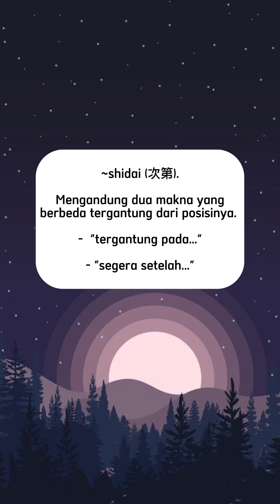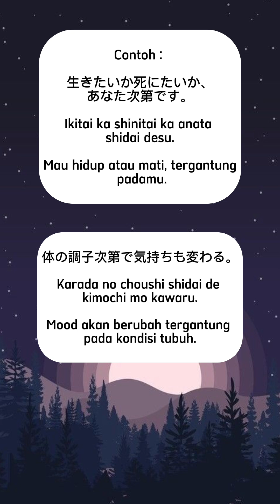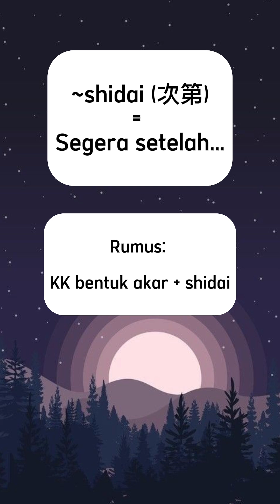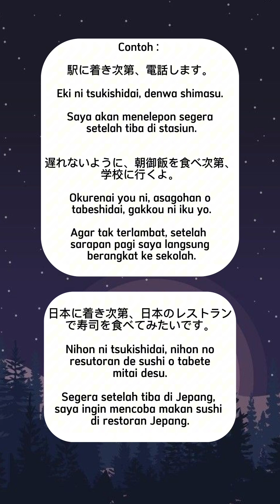Pola Kalimat ～次第、～次第で (～Shidai,～shidai de) || tergantung pada..., segera setelah...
Hai Minasan.
Selamat datang di Channel Iroirona Japan..
Pada kesempatan ini saya akan memberikan pembahasan mengenai Pola Kalimat ～次第、～次第で  (～Shidai,～shidai de) || tergantung pada..., segera setelah...